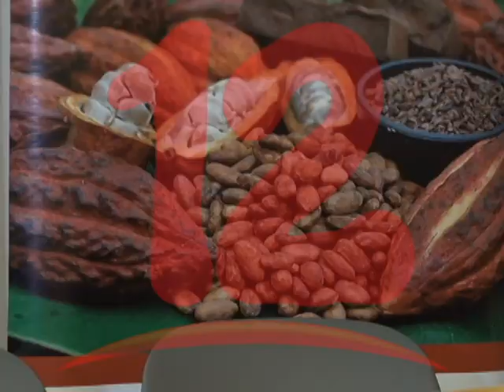PRODUCTORES DE CACAO SE VEN AFECTADOS POR BAJO PRECIO INTERNACIONAL